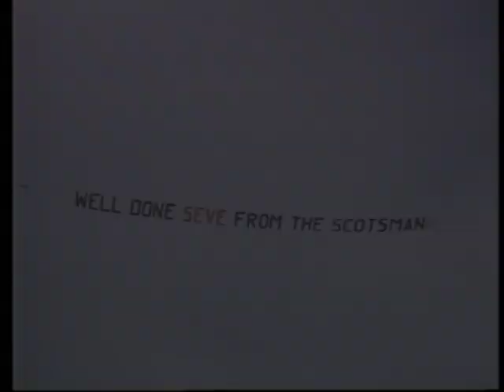One putt - One camera angle - One Seve!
Seve's dramatic winning putt at Saint Andrews 1984 from a single camera angle with no commantary.  What joy!